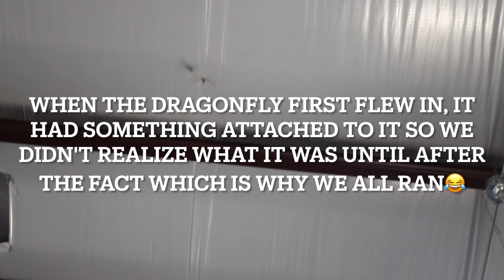S2 EP.14 THIS PRACTICE IS SO FUNNY! THEY REALLY RAN FROM THIS... | Divine Cheer